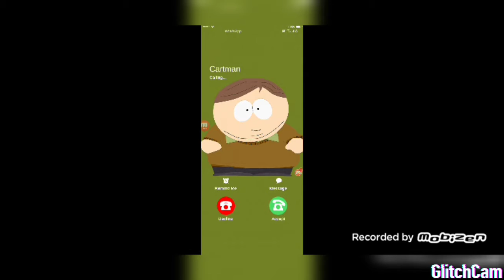Playing south park phone destroyer for the first time